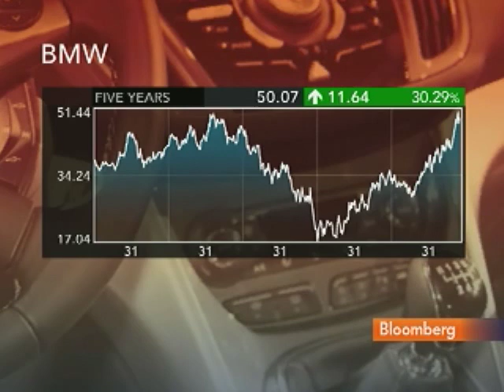O'Donnell Sees BMW Overtaking Audi in Compact SUV Sales: Video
Oct. 13 (Bloomberg) -- Jim O'Donnell, president of Bayerische Motoren Werke AG's North American unit, talks with Bloomberg's Mark Crumpton and Julie Hyman about BMW's revamped X3 compact SUV and the outlook for sales.
     O'Donnell also discusses the automaker's expansion in the U.S. and production at its factory in Spartanburg, South Carolina. (Source: Bloomberg)